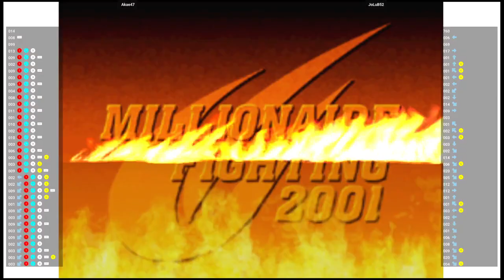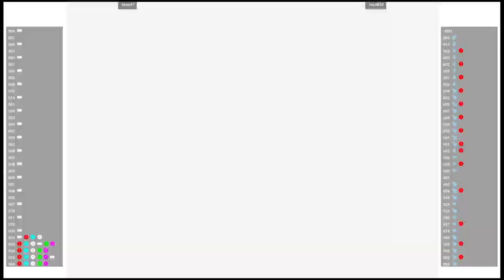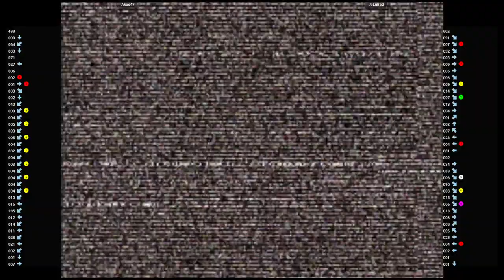CVS2 🕹 Akae47 VS JoLuB52 | Fightcade 🇺🇸